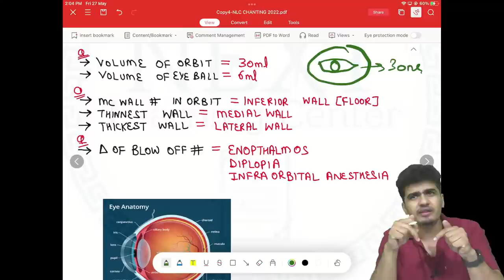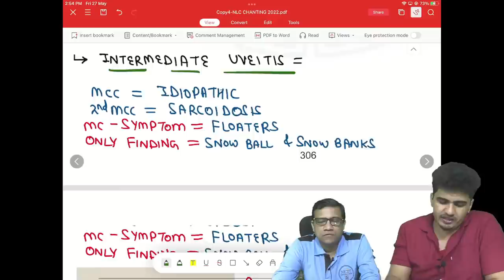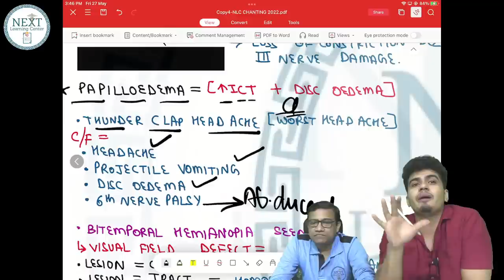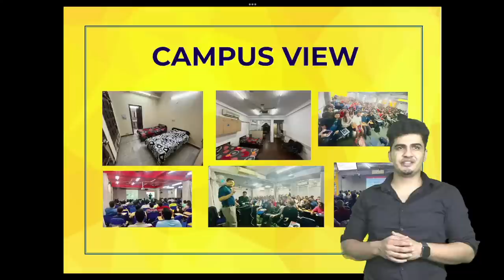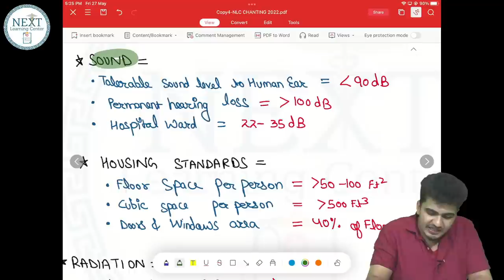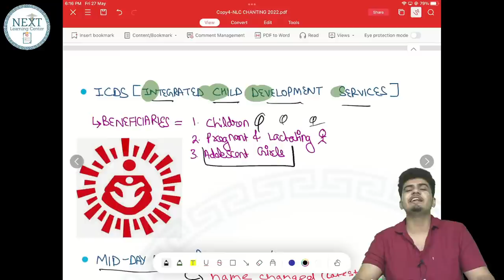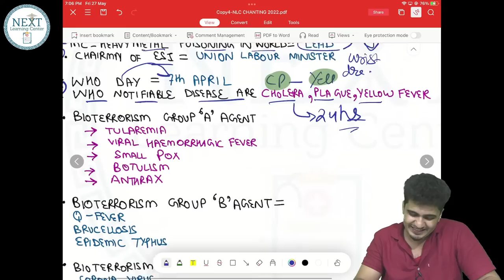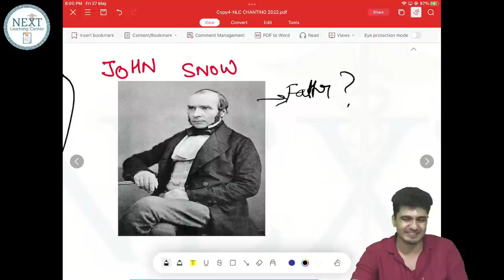OPHTHA & PSM RR CHANTING BY DR PARAS & DR ASHISH FOR FMGE JUNE 2022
DO ATTEND  BEST  RR  CLASS  FOR THE UPCOMING  FMG EXAM, DONT MISS AT ANY COST